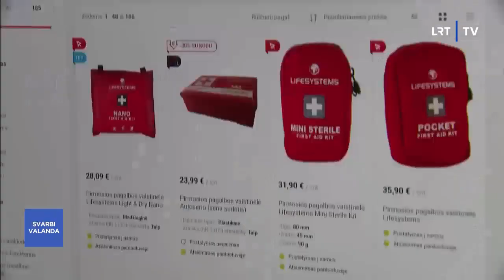Žinios trumpai | Svarbi valanda 2023-06-29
Žinios trumpai: ES susitikime - reakcijos į „Vagner“ maištą, prašoma kraujo donorų pagalbos, automobilių vaistinėlių deficitas, protestas prieš naktinio matymo taikiklius, nuotėkis alaus gamykloje nudažė uostą, Visatą veikia gravitacinės jėgos, menas ant arbūzų, orai.